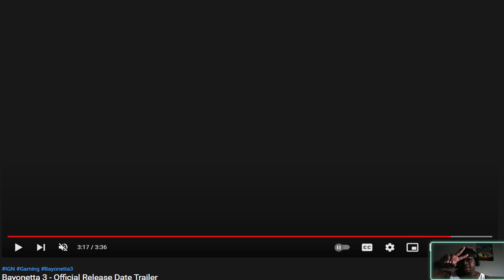Bayonetta 3 Gameplay Trailer - THE FEELS REACTIONS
This is my live reaction to Bayonetta 3 Gameplay Trailer